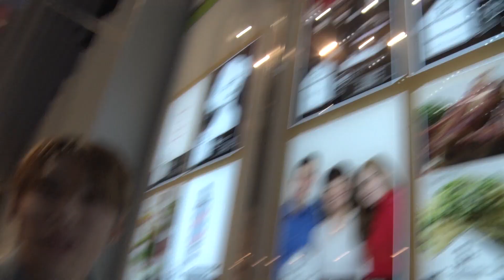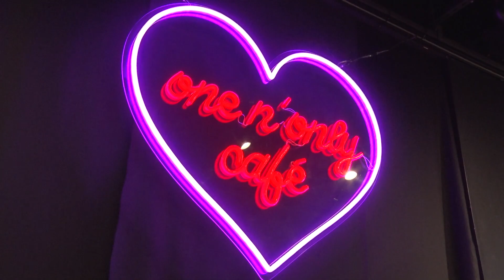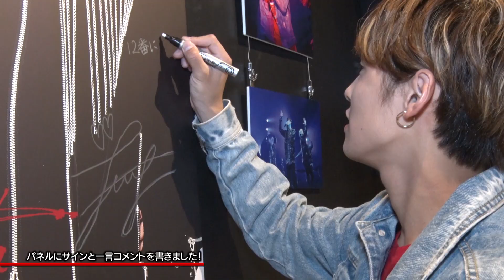EBiSSH TV＃142／スペシャルコラボカフェ「ONE N’ ONLY CAFÉ」オープン前日訪問